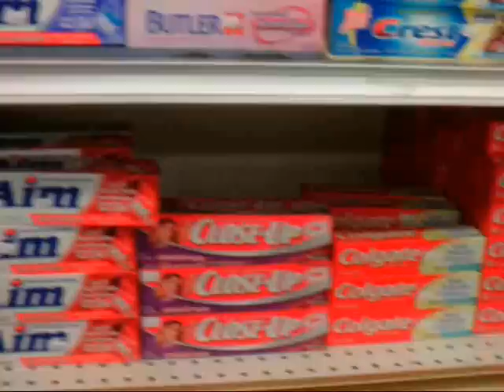Bruno Mars- (Grenade Parody )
we made this video in three days and we really enjoyed
making it so we hope you enjoy it too.